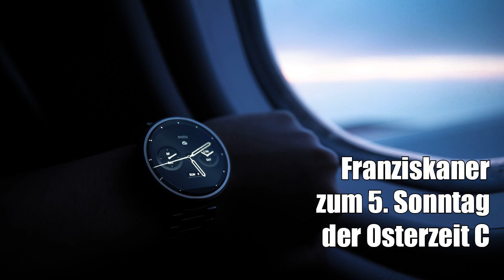5. Sonntag der Osterzeit C - Darius Lebok OFM (2019)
Eine Predigt zum 5. Sonntag der Osterzeit C
von P. Darius Lebok OFM
2019

ERSTE LESUNG Apg 14, 21b–27
PSALM Ps 145, 1–2.8–9.10–11.13c–14
ZWEITE LESUNG Offb 21, 1–5a
EVANGELIUM Joh 13, 31–33a.34–35

Public Domain CC0